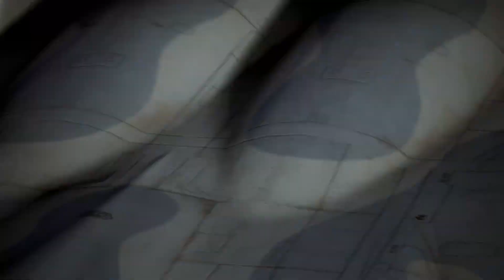WHAT Have I Done? - Ace Combat 7 Funny Moments [Part 3]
Never thought I would make an entire video with only two missions, but here we are. Operation Siren's Song is one of those that has a really cool nickname just to hide the fact that it's pretty much just a filler mission. Still, you get to do a bunch of naval combat which, as is clearly seen, I'm amazing at! Stonehenge on the other hand... I'm out of words honestly. Still can't believe it, I've been playing this franchise for 15 YEARS, not even ONCE had that ever happened to me... I'm just getting frustrated again, I need a burger. Or a sandwich. Either one will do, my judgement goes fuzzy when I'm too hungry!

[SOUNDTRACK]

Blockade | Lifeline - Keiki Kobayashi (Ace Combat 4 Soundtrack)

White Bird (Part II) - Keiki Kobayashi (Ace Combat 5 Soundtrack)

Sound Embrace - Keiki Kobayashi & Tetsukazu Nakanishi (Ace Combat: Joint Assault Soundtrack)

Release - Rio Hamamoto & Hiroshi Okubo (Ace Combat Assault Horizon Soundtrack)

Stonehenge Defensive - Keiki Kobayashi (Ace Combat 7 Soundtrack)

The Only Easy Day... Was Yesterday - Hans Zimmer & Lorne Balfe (Modern Warfare 2 Soundtrack)